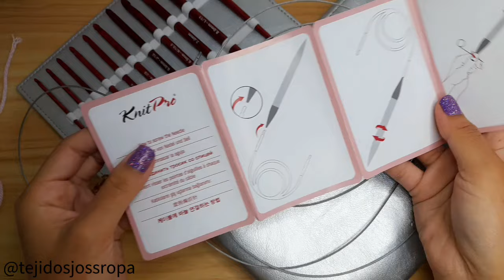Punto básico tunecino | Tejidos Joss Ropa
Hola a todos 😊 hoy vamos hacer el punto básico tunecino tejido con los crochets  tunecinos de @KnitProeu

me ayudarían mucho dando
*compartiendo